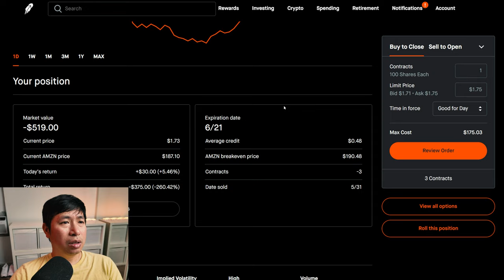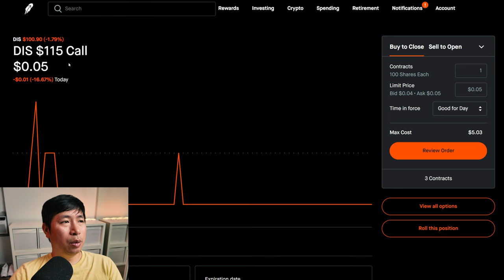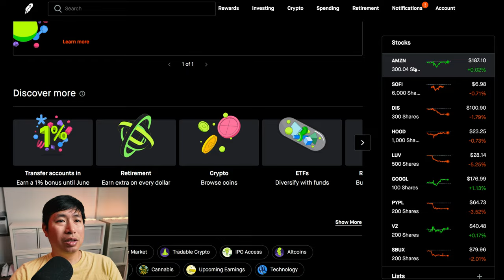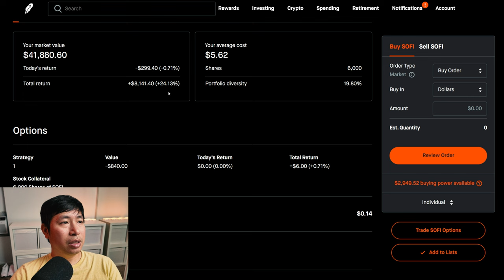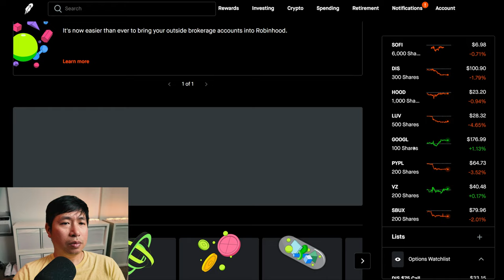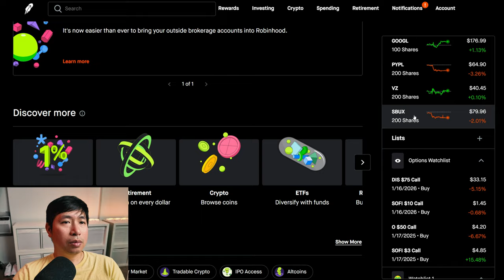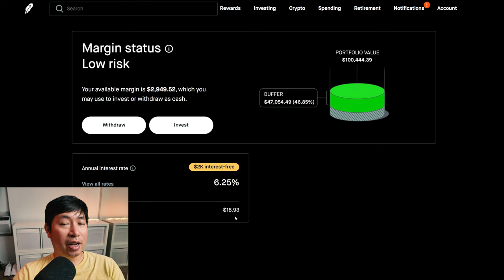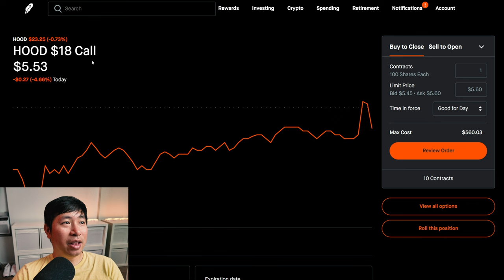$100K Robinhood Portfolio Update 📈 How To Make Money On Robinhood 🚀📈